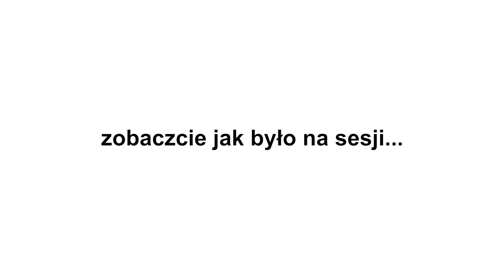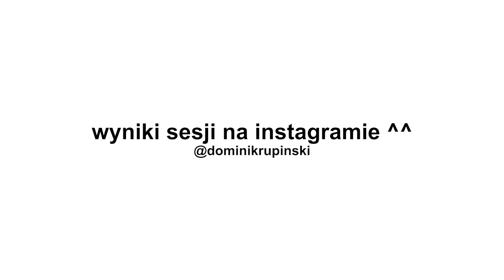WATA CUKROWA VS PRAWDZIWE JEDZENIE 😱🍬 *moja nowa wata cukrowa* | Dominik Rupiński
WATA CUKROWA I'M SO SWEET...w nowej wersji...TRUSKAWKOWEJ! 😍🍬🍓

Nie mogę w to uwierzyć, że właśnie wypuszczam swój. drugi produkt!!😍Czas na TRUSKAWKOWĄ WERSJĘ WATY CUKROWEJ stworzonej przeze mnie!😍
🍬Wata cukrowa wraz z nową kolekcją dostępna na stronie i już niedługo w... Be Happy Museum!

🌟Włącz powiadomienie o filmach, żeby nic nie przegapić! 🌟